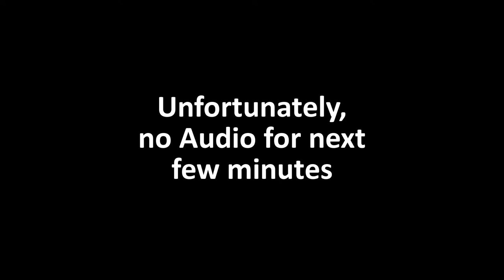Step 3. Preparation of RFLP samples for gel electrophoresis